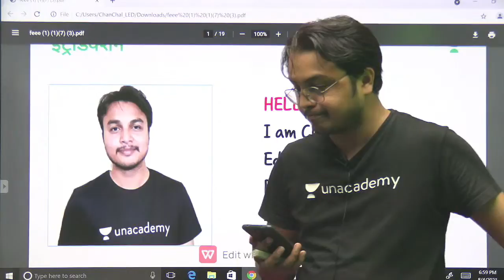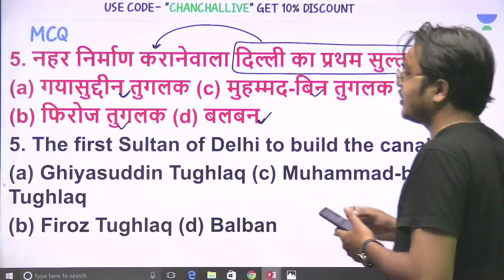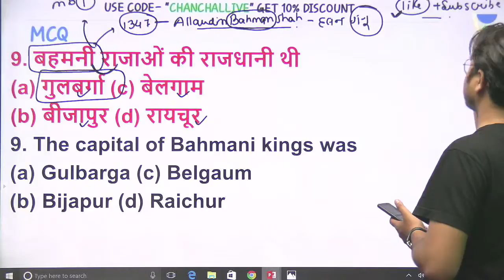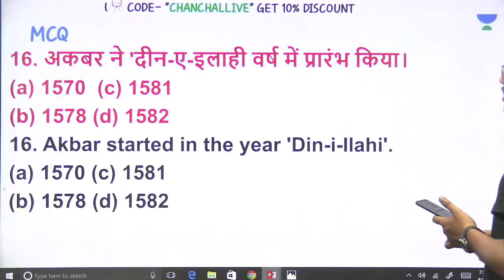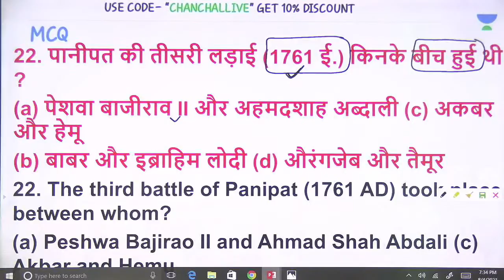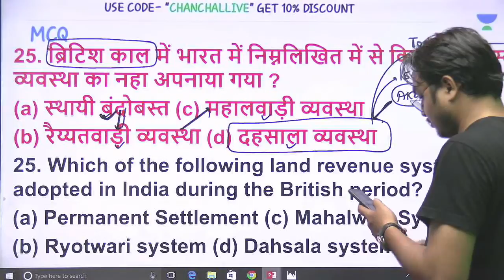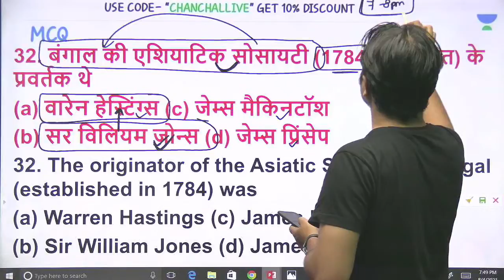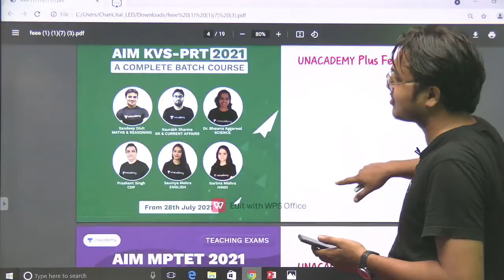#1 Victory 3.0 l SST | MCQs l DSSSB/CTET/UPTET/REET/SuperTET | Chanchal Agarwal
Victory 3.0 l SST | MCQs l DSSSB/CTET/UPTET/REET/SuperTET | Chanchal Agarwal

In this session, educator Chanchal Sir will be discussing Important MCQs  from the subject of SST. This will help you to score excellent marks in TET Examinations.

                                                                                                     Use Code ""CHANCHALLIVE"", Unlock FREE Special Classes on our

You can enroll in Unacademy Subscription and get the following benefits:
1. Learn from your favorite teacher
2. Dedicated DOUBT sessions
3. One Subscription, Unlimited Access to Live Online Classes and Videos
4. Real-time interaction with best-in-class teachers
5. You can ask doubts in live online classes
6. Limited students in each Class
7. Download the videos & watch them offline
                                                                                                                                                                                                                                                                                                                           About the educator: B.A & M.A. He is also an UPSC aspirant and has more than 6 years of Teaching experience

Feel free to spread the word – share the videos with your friends and classmates.